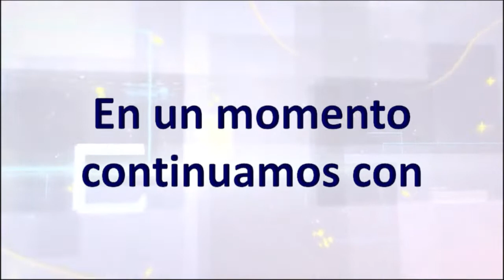Educación sexual, en Generando Cambios por ARCO TV HIDALGO El canal de tu confianza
Generando Cambios
Con interesantes temas e invitados generando un cambio o sinergia en tu vida,
brindándote las herramientas y consejos con proyectos que generaran día a día cambios a la sociedad Generando Cambios
Conducen: Liliana Alvarado Escalante, Mari Cruz García Sánchez, María Elena Flores Mejía, Tania Mauren Camacho López
Tema: Educación sexual

Únete a nuestro grupo de WhatsApp NOTICIEROS ARCO TV 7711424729